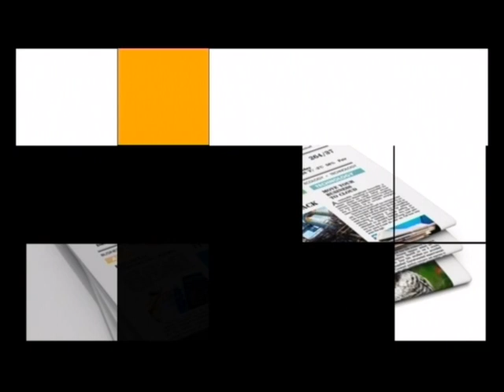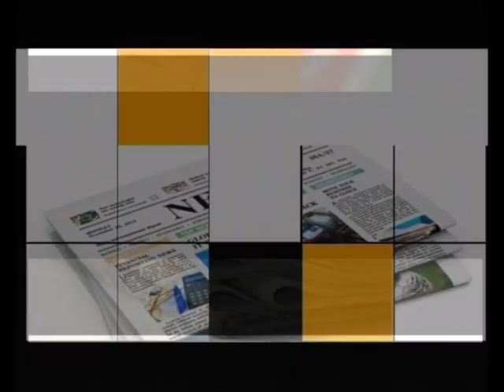M.Mohammed and Kamal-Deen battle each other over campaign promises -15/9/2016